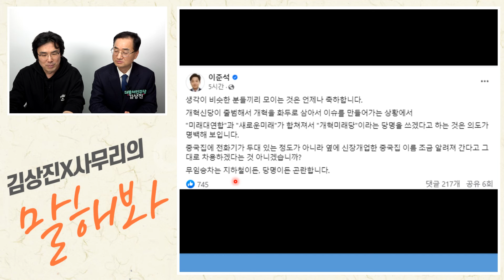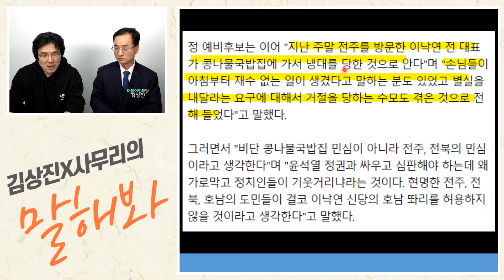이준석에게 생사를 맡긴 이낙연의 처량함ㅣ2024.01.27-2 [사무리]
*사무리 광고
1. 더착한보험클리닉

2. 푸른식탁 곱창김, 재래돌김(택배무료)
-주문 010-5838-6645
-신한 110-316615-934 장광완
-1속 29,000원 +선물박스 2,000원(선택)
-2속 55,000원 +선물박스 4,000원(선택)
-3속 8,5000원(사은품: 무화고 고추장) +선물박스 6,000원(선택)

3. 선엽 한방차(티백 20개입)
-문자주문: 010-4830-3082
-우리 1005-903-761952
-45,000원